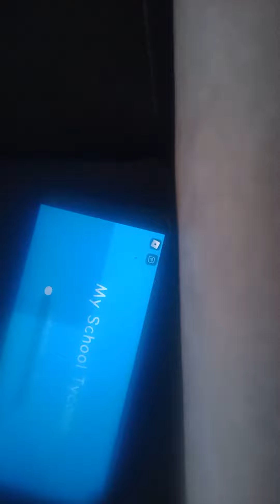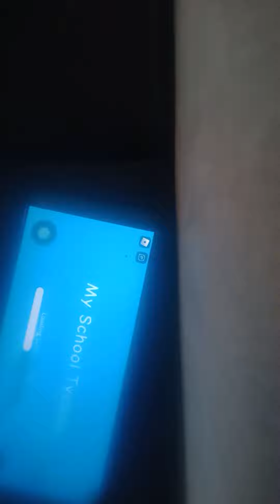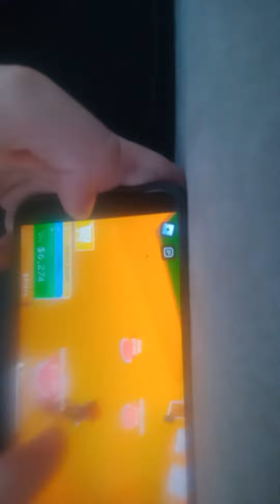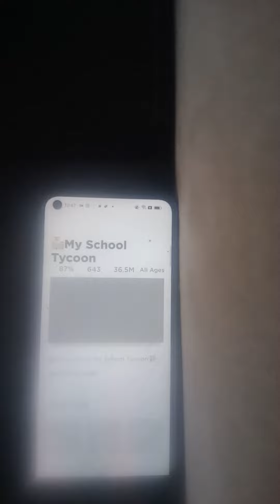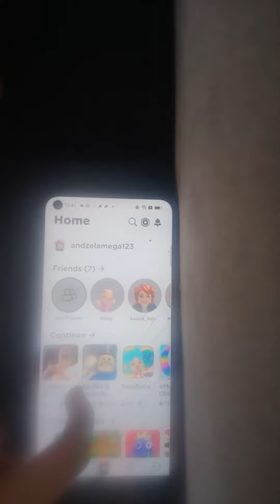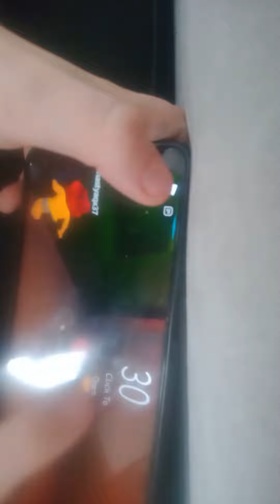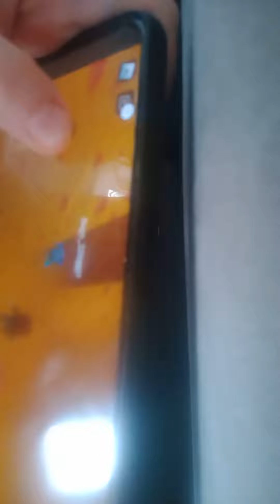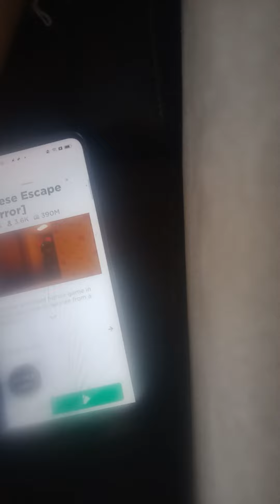24 listopada 2022